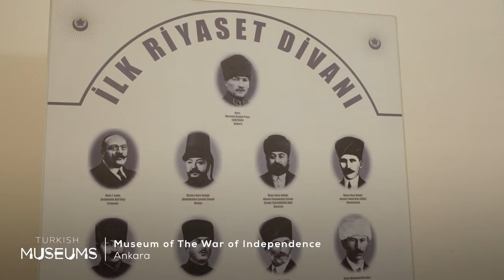Museum of the War of Independence, Ankara | Turkish Museums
August 30 is celebrated as Victory Day in Türkiye, a national holiday celebrating Türkiye’s path to independence.

Museum of the War of Independence, housed in the first Turkish Grand National Assembly, is in Ulus, Ankara. In this museum, which contains traces of historical moments and milestones for the Turkish nation, you will have the opportunity of witnessing the Turkish War of Independence from every aspect.

If you are interested in the history of the early 20th century, visit the Museum of the War of Independence, where the memories are still alive.

(Museum of the War of Independence, Ankara)